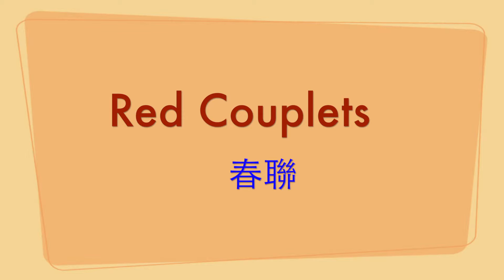Chinese New Year 新年相關用語-2